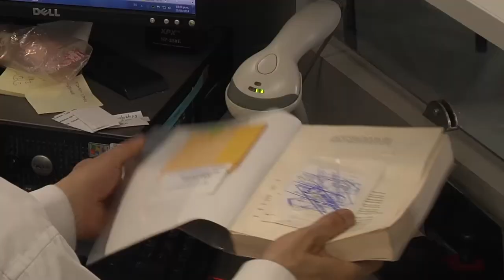Ricardo Herrera, un talento más del Poli.